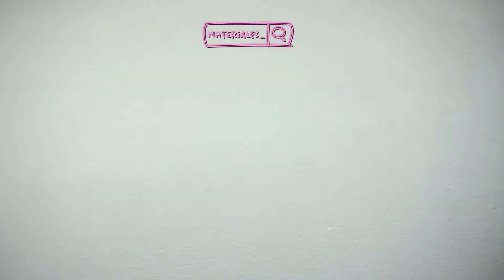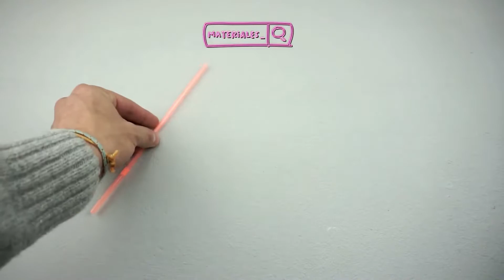Cómo hacer un PORTAVELAS NAVIDEÑO con PASTA para MODELAR y MADERA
En esta manualidad te mostramos cómo hacer un portavelas navideño con pasta para modelar y madera reciclada, con el que vamos a dar un toque cálido y acogedor a la estancia.
Además, podemos crear diferentes figuras de Navidad, de modo que se pueden utilizar de forma intercambiable para adaptar el portavelas a cualquier época del año, reemplazando las piezas de pasta de modelar que se colocan sobre el soporte de madera.
También, conseguiremos que las figuras cobren vida por medio de la luz que desprende una vela de té, y arrojen luces y sombras sobre un fondo en el que las figuras proyectadas crearan los detalles de una escena de Navidad.